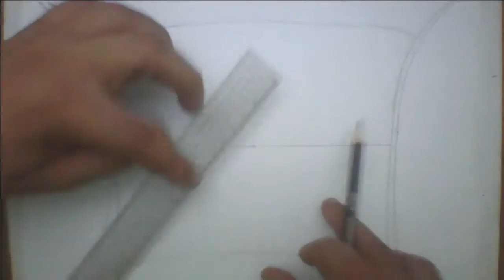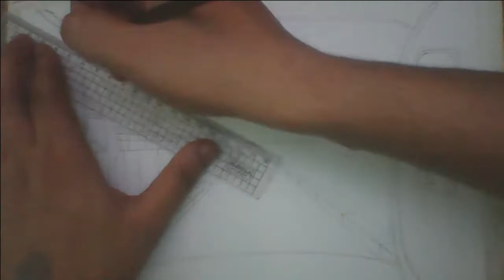drawing by one point perspective | drawing a way from inside bus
Sorry I do not have good photography capabilities.